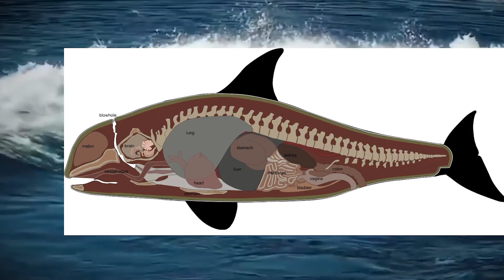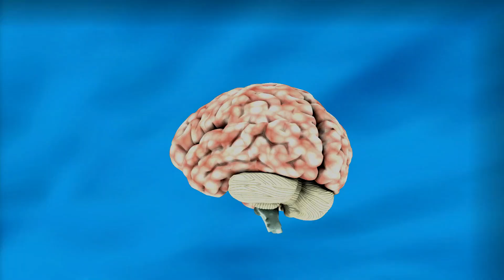This Is Why Orcas Are One Of The Smartest Animals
We all know that dolphins are some of the most intelligent animals on the planet. You've probably seen one in your life, on a vacation in the wild, on a boat ride on the sea or even at an aquarium.

But let me introduce you to the biggest dolphin. Bigger, stronger, SMARTER! Everything superlative! Meet the killer whale!

I'll let you watch the video and I'm waiting for you to tell me your opinion in the comments! Thank you!